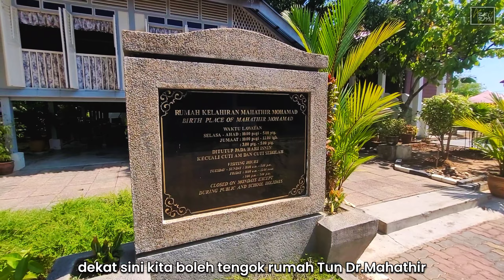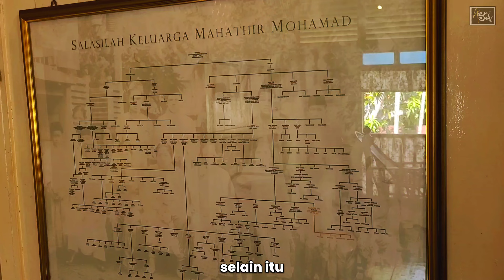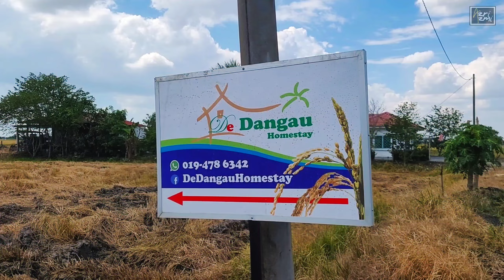ALOR SETAR "Trip Healing Tepi Sawah Padi Bersama Family"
Assalamualaikum, untuk video kali ini saya nak share pengalaman saya bercuti di sebuah tempat yang sangat underrated dekat Malaysia ni iaitu Bandar Alor Setar.

00:00 - Intro
00:56 - Melawat Rumah Tun Dr. Mahathir
05:25 - Masjid Zahir
06:48 - CheckIn Dedangau Homestay
10:43 - Melawat Muzium Padi
14:40 - Naik Menara Alor Setar